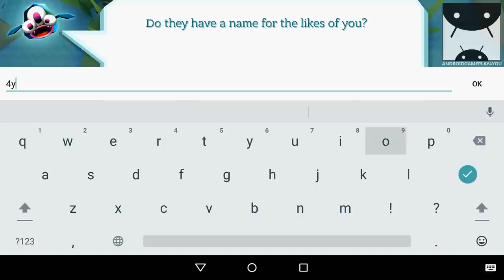Splash Pop Android GamePlay Trailer (By Frima Studio Inc.)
The most delicious race in the universe has recently been discovered and they’re in for one hell of a surprise: they are about to get exterminated for their sweet and juicy insides!
Funny and absurd, Splash Pop takes to you to a quirky galaxy where you and your finger are in charge of splashing and juicing as many cute and innocent creatures as you can. Aided by strange monsters, squish, scorch, slice, dice, nuke, splash and pop the living juice out of them all in order to satisfy the unquenchable thirst of the Juice King!

FEATURES
• Complete over 400 unique, thrilling puzzles
• Unlock and upgrade monsters
• Wreak havoc in a crowd of tiny creatures that react to your every move
• Annihilate hordes of oblivious critters with majestic powers
• Discover colorful and dazzling planets
• Enjoy simple tap and swipe controls